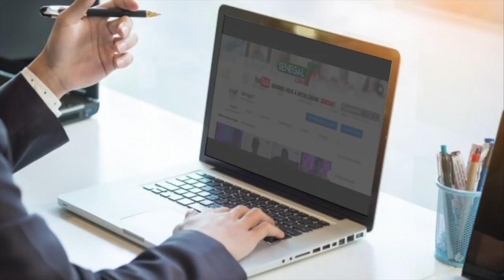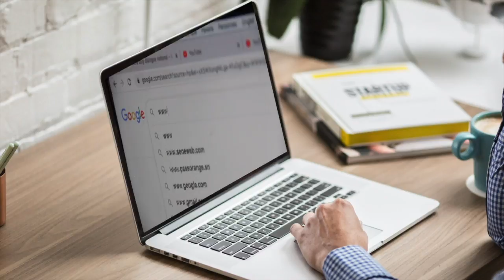Coronavirus : Les acteurs de l'Arène sur la décision de Macky Sall